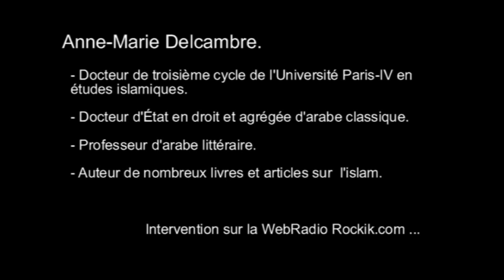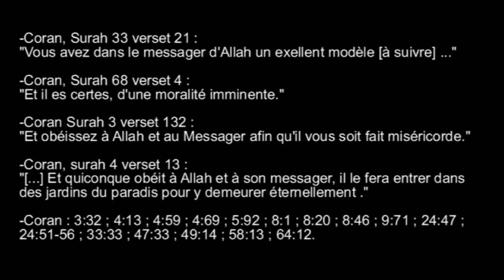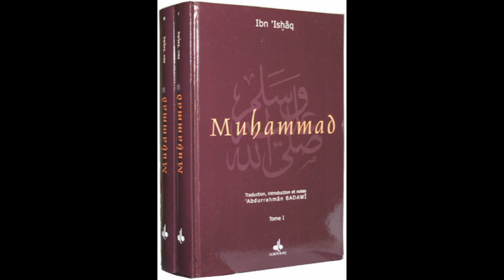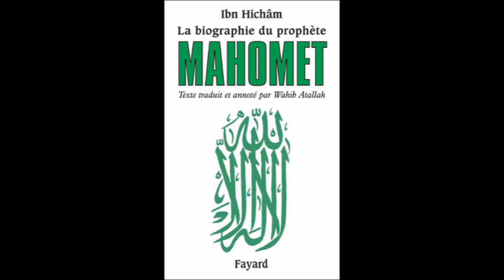La haine de Mahomet pour les Juifs (Ibn Hichâm).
Récit par Anne Marie Delcambre, de l'assassinat de Ka'b ibn Al-Achraf, poëte juif de l'époque de Mahomet, tiré des  biographies de Muhammad par ibn Hicham et ibn ishâq.